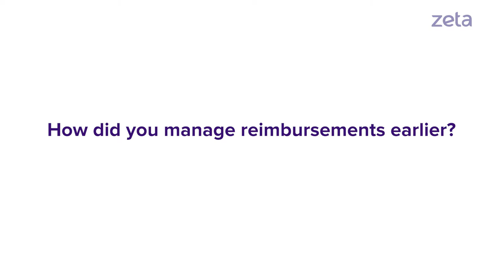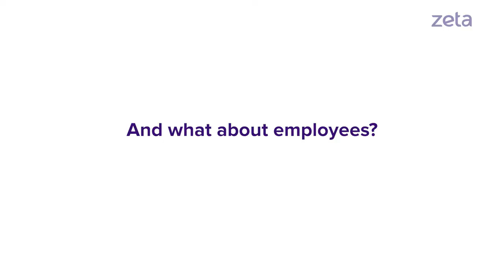How ShopClues benefited from Zeta's paperless employee benefits solution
ShopClues simplifies its tax benefit claims making it paper free and hassles free for its employees. Zeta is happy to support ShopClues in this digital transformation